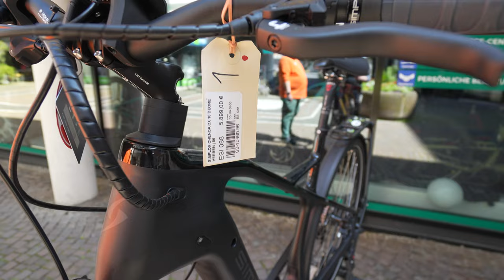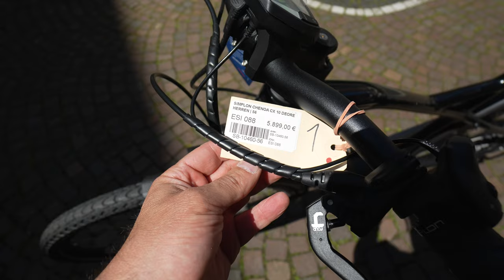E-Bikes 2023: SIMPLON CHENOA CX 10 DEORE MTB Trekking Bosch Performance Line CX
Gesehen bei:
Bike & E-Bike Store Gießen
Katharinengasse 14
35390 Gießen
Montag - Freitag: 10:00 - 18:00
Samstag: 10:00 - 16:00

Das vielseitig einsetzbare Trekking-E-Bike Mit dem Chenoa Bosch CX hat die Radschmiede in Hard einen Carbonrenner gefertigt, der mit moderner Optik und Komfort auf ganzer Linie überzeugt. Für den integrierten Bosch-CX-Motor sowie den ausdauernden 625-Wh-Akku ist kaum eine Strecke zu lang. Der Rahmen aus Kohlefaser spielt in einer eigenen Liga. Er sorgt für minimales Gewicht und beeindruckt mit höchster Fahrstabilität.

TECHNISCHE DATEN

Bremse: Magura MT4 2 Kolben
Display: Bosch Intuvia
Dämpfer: -
Laufradgröße: 28"
Motor: Bosch Performance Line CX 85Nm
Rahmenmaterial: Carbon
Schaltung: Shimano Deore 12 Gänge
Akku: 625 Wh
Extra: Comfort Lenker
Gabel: Rock Shox Paragon
Reifen: Schwalbe Mondial